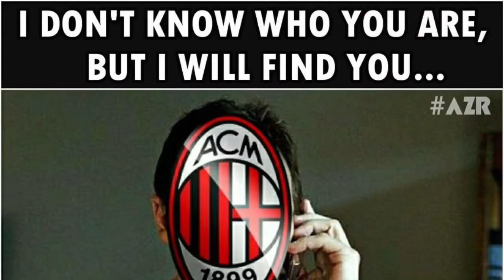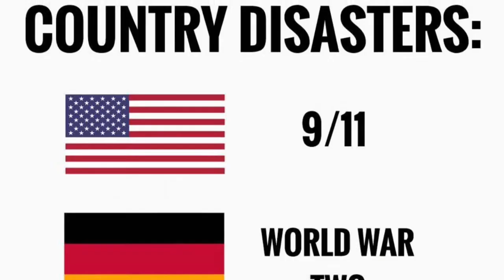TOP 5 FOOTBALL MEMES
Изинете за грешките...и ,че пропуснах Лорда...

Благодаря на Милен и Илия за съдействието!